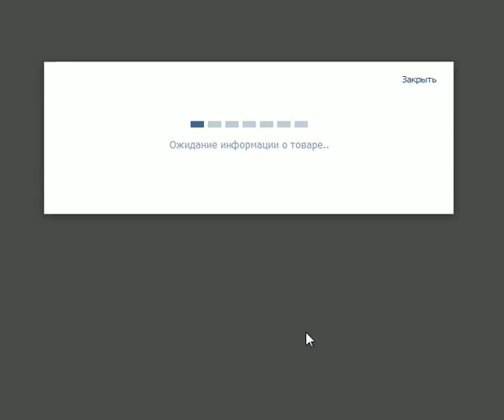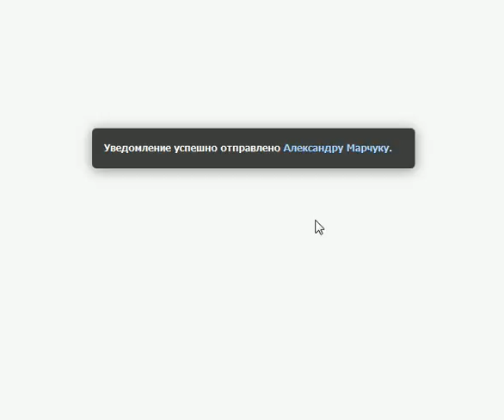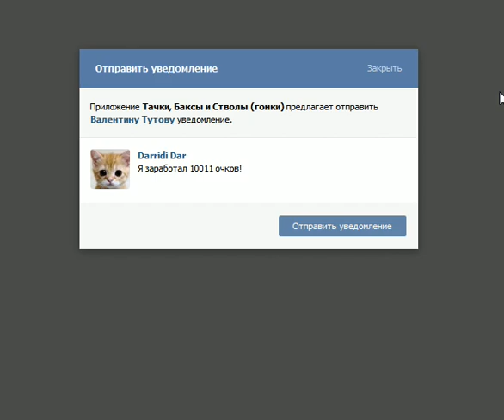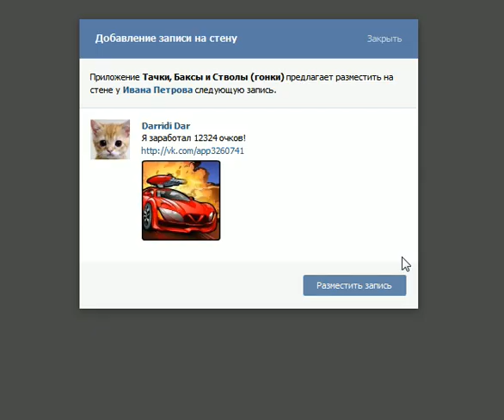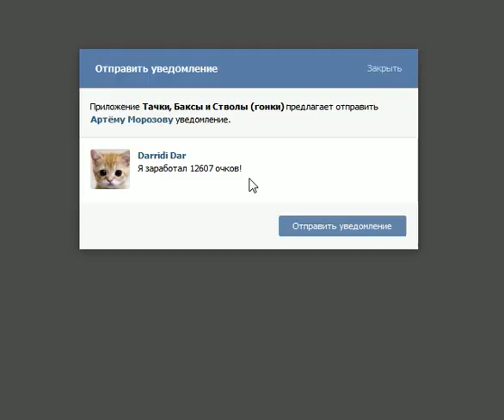игра Тачки, Баксы и Стволы приложение в контакте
игра Тачки, Баксы и Стволы в контакте, обзор на игру Тачки, Баксы и Стволы приложение в контакте, обзор игры Тачки Баксы и Стволы vk